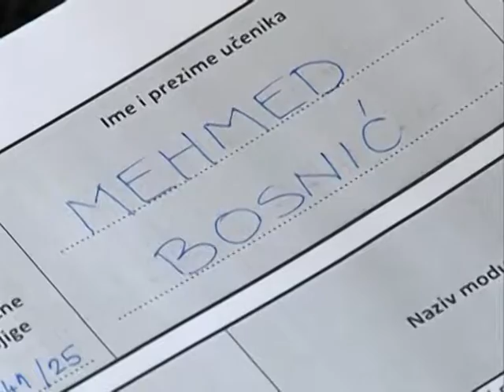Priča o Mehmedu Bosniću - rtvusk.ba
Da nikakva životna nesreća i bolest ne mogu biti prepreka u odvijanju normalnog života jasno kazuje priča o devetnaestogodišnjem Mehmedu Bosniću iz Bihaća, koji je na žalost prije pet godina nesretnim slučajem ostao 100% invalid nakon dvije godine liječenja , brojnih operacija i oporavka , Mehmed se vratio u školske klupe , svojim drugovima. Ovo je priča o borbi, ovo je priča o pobjedi u utrci za ravnopravno mjesto u društvu.

Novinarka: Lejla Andrejaš
Snimatelj: Edin Bibanović
Montažer: Nasko Kišmić
Produkcija: novembar 2015., RTV USK Bihać

Emitirano u emisiji "Tragom Sudbina" RTV USK.